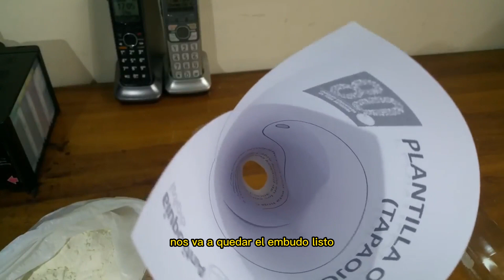Cómo hacer un juguete moldeable para niños o Terapia discapacidad y rehabilitación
Aprende como elaborar estas pelotas muy divertidas para jugar cualquier niño y además útiles para trabajo como terpaia con personas con diferentes tipos de discapacidad

Vídeo creado por Ayudas para Todos para la “Guía de Accesibilidad al Arte y a la Cultura, para facilitar procesos de inclusión de personas con discapacidad”. Proyecto ganador de la Convocatoria para el Fortalecimiento de la Transformación Digital del Sector Cultural 2022, Secretaría de Cultura Ciudadana de Medellín.

Pueden descargar la guía completa con la recopilación de todos los contenidos, desde el